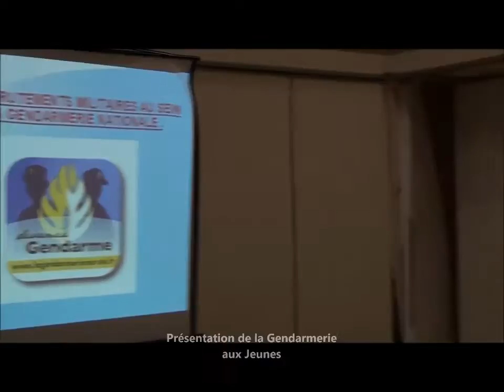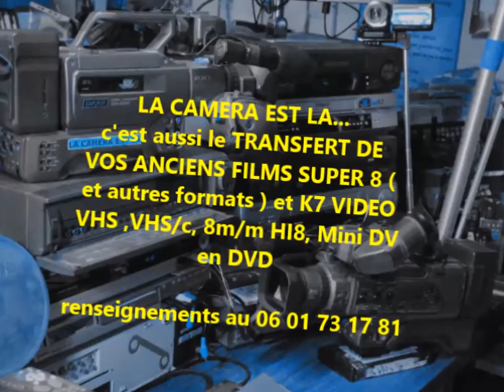LA CAMERA EST LA...VERVINS SPECIAL STAND DE LA GENDARMERIE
La Caméra est là...en REPORTAGE  AU STAND DE LA GENDARMERIE lors du SALON des METIERS EN UNIFORME mis sur pied par Pôle Emploi  Extrait vidéo de 4 minutes 30